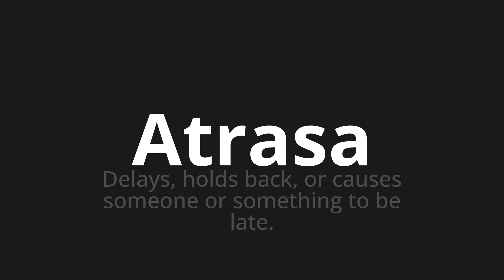How to pronounce Atrasa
Master the Pronunciation of 'Atrasa Which Means delayed' - which means : Delays, Holds Back, or Causes Someone or Something to Be Late. 📝 with @PortuguesePronunciation 🎓🗣️ - [Your Guide to Portuguese]

Learn to pronounce 'Atrasa' perfectly in Portuguese with our easy and engaging tutorial by @PortuguesePronunciation! 📖📽️ In this comprehensive video, we provide you with native speaker examples 🗣️👂 and phonetic breakdowns 🎵 to ensure you get the pronunciation just right.

How to say Delays in Portuguese